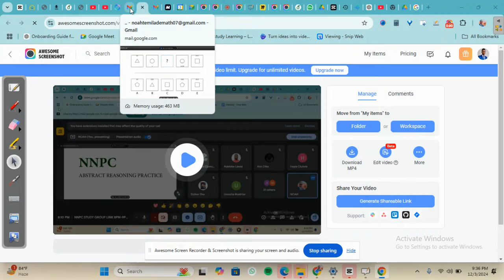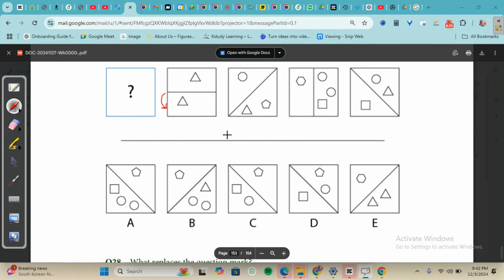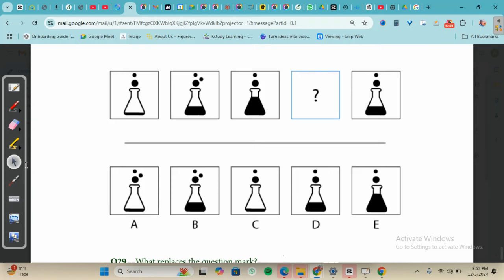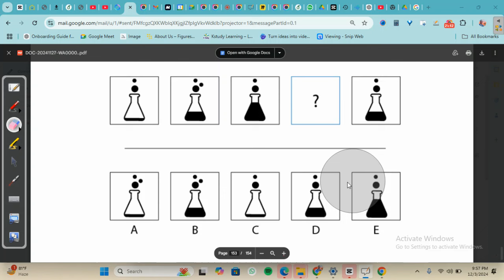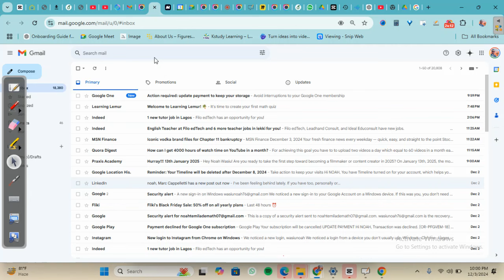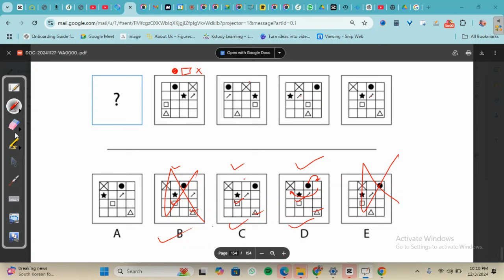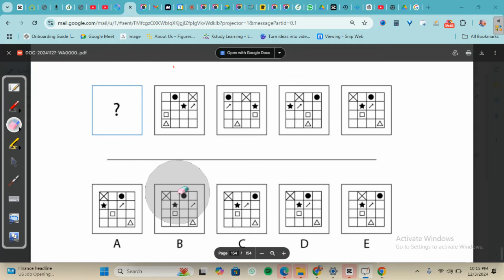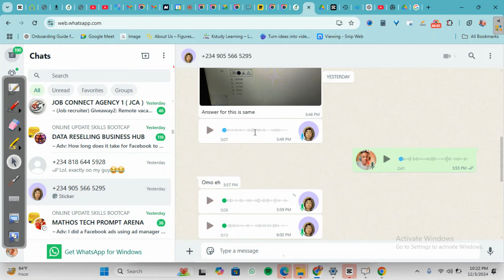NNPC CBT Test AR- Preparation Online Class Replay With Key Insight "Day 5" (Time 9pm-10pm)